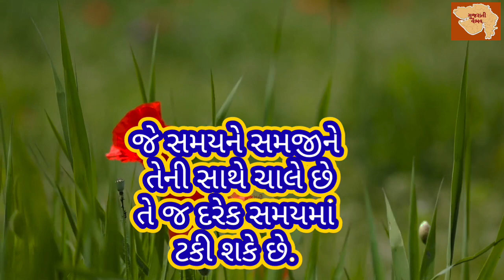ગુજરાતી સુવિચાર || સમયને જીતી પણ ન શકાય - શાયરી|| gujarati suvichar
સમયને હારી પણ
 ન શકાય અને
 સમયને જીતી પણ
ન શકાય
ફક્ત અને ફક્ત
 સમયથી શીખી શકાય છે
જે સમયને સમજીને
 તેની સાથે ચાલે છે
 તે જ દરેક સમયમાં
ટકી શકે છે.
- શાયરી || ગુજરાતી શાયરી|| સુવિચાર|| gujarati motivational